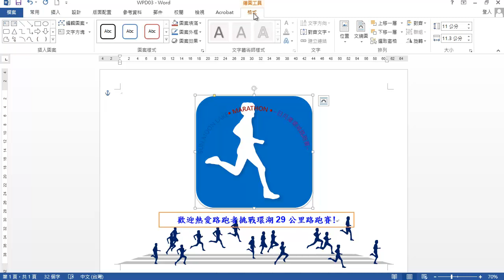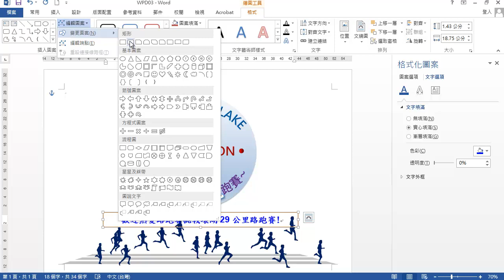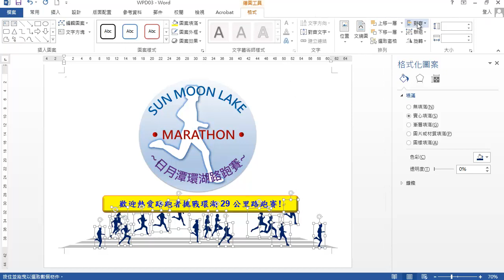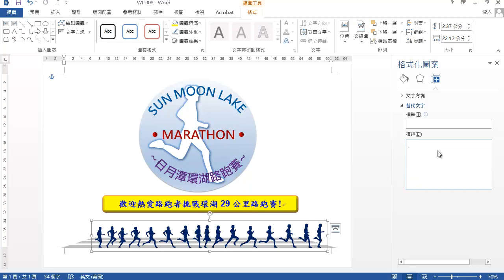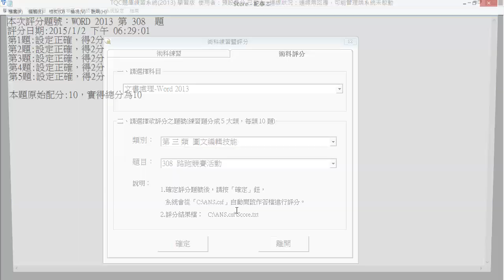TQC WORD 2013 308 路跑競賽活動 (有聲錄製)